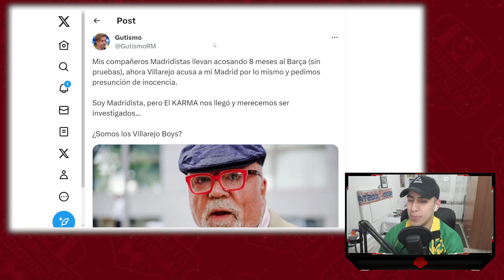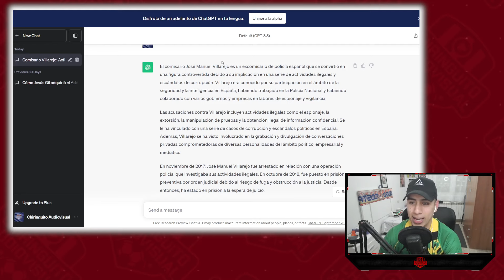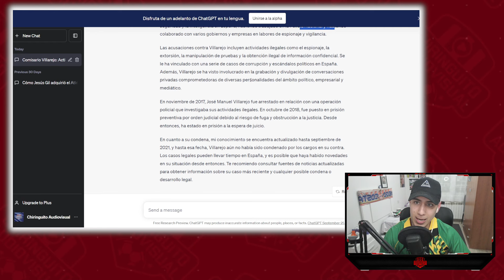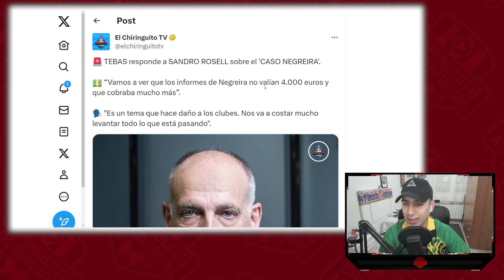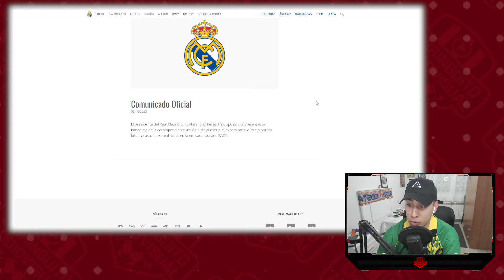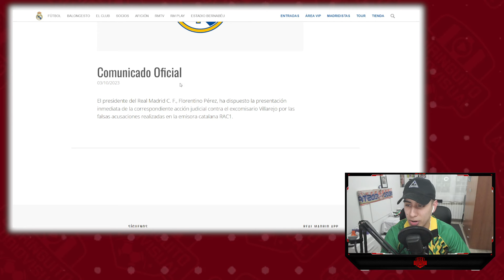😲 "FLORENTINO SOBORNÓ ÁRBITROS, PERO NO PASARÁ NADA PORQUE ES INTOCABLE" LÍO VILLAREJO-ROSELL-TEBAS